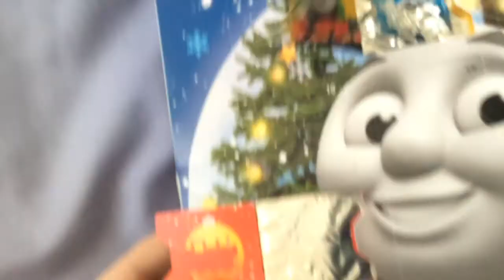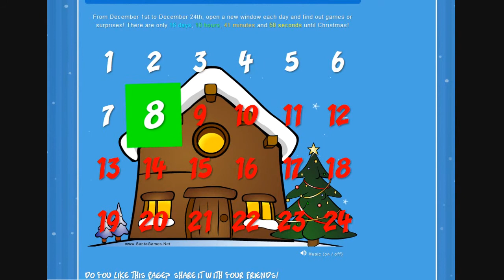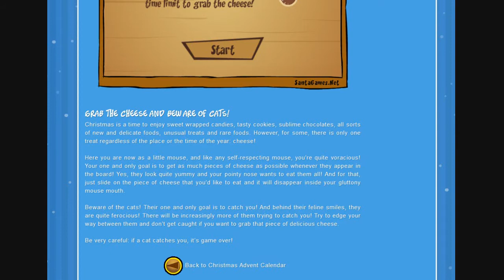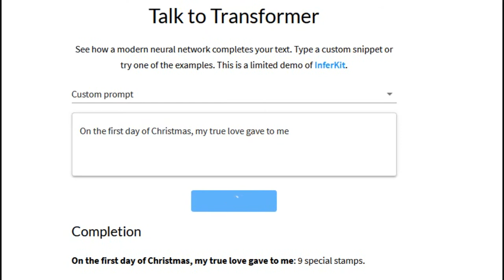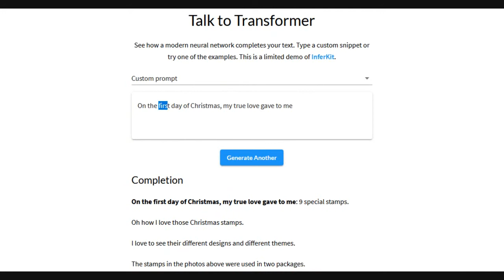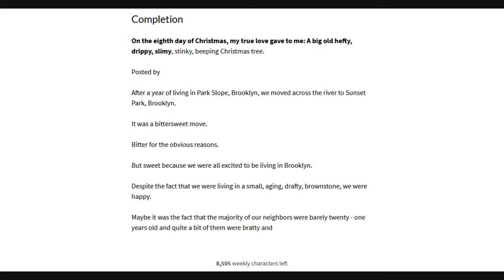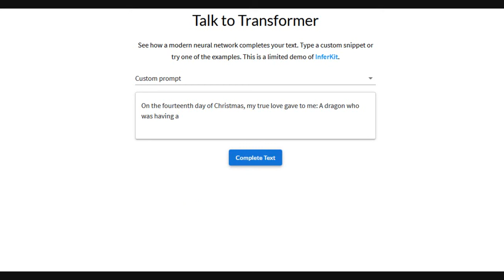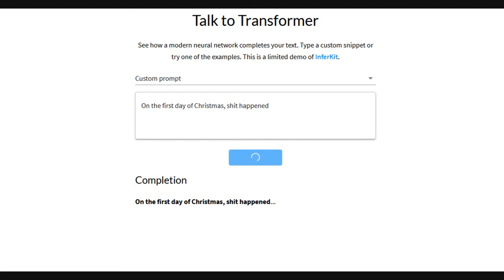Advent Calendoors 2020 - Door 8: Days of Cheese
Door 8 of 24

Welcome to Advent Calendoors 2020! The annual series in which I struggle to open cardboard doors, and eat the chocolates inside, and you get to watch me! AWESOME! Why do you watch this?
As usual, I'll try to put something extra afterwards on most, if not all, of these videos.

I hope you all have a good December, and enjoy the videos!
Happy Holidays!